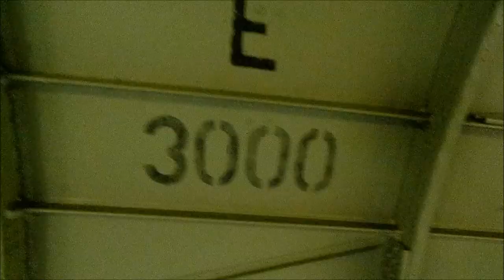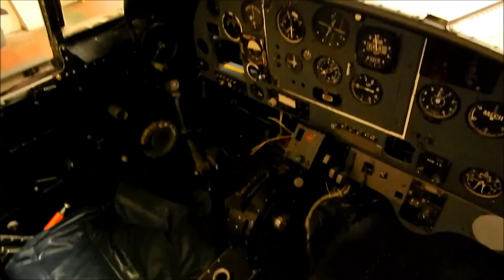Yorkshire Air Museum Music Video!!(HD)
A music video tour of the Yorkshire Air Museum Music Video!! Includes WWI, WWII and post WW aircraft!! It was a fantastic trip and well worth a visit!! Lots of exciting and educating exhibits and you can get up and close with some iconic and influential aircraft!!

I will post an un-edited version with no music up today if you guys want!!

I would highly recommend anyone in the area to visit the museum!!

Hawker Hurricane I
Douglas DC3 Dakota IV
Hawker Siddeley Buccaneer S2B
Handley Page Halifax II
Wright Flyer 1903
De Havilland Vampire DH115 T11
Hunting Percival Jet Provost T4
Gloster AW Meteor NF14
Westland Sikorsky Dragonfly HR5
Blackburn Buccaneer S2
Fairchild Argus II
Messerschmit BF109G6
Dassault Mirage IIIE
Hawker Harrier GR3
Hawker Hunter T7
English Electric Canberra T4
Hawker Siddeley Nimrod MR2 XV250
Handley Page Victor K2
Supermarine Spitfire I
Cockpit of Jet Provost T.4
Fairey Gannet AEW3
Panavia Tornado GR1
Panavia Tornado GR4
English Electric Lightning F6
Gloster Javelin F(AW)9

Filmed using Nikon L820 HD 1080p.

You may not use this video without prior consent.